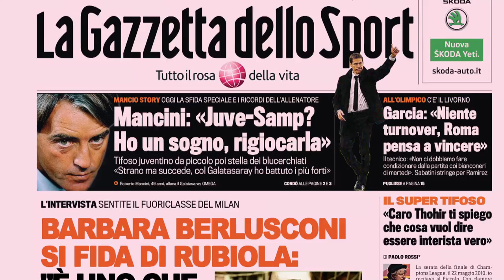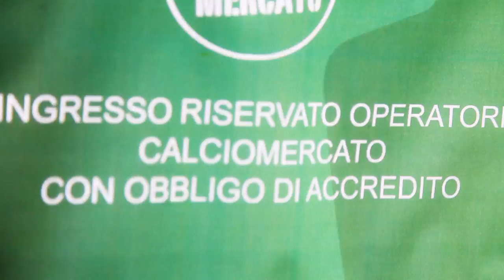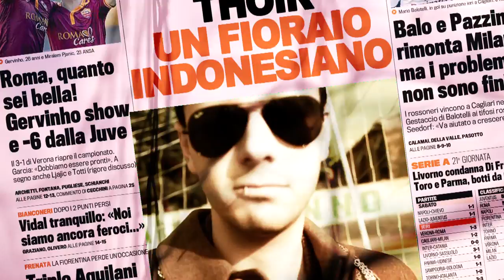RUBIO - COME MINO RAIOLA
VIDEO ORIGINARIAMENTE CARICATO IL 6 MARZO 2014,RICARICATO IL 24 MARZO.

"Come Mino Raiola"
Scritto e interpretato da  Rubio
Strumentale prodotta da Suhan (Bullet Records)
Anno : 2013

COME INTUIBILE DAL TESTO LA CANZONE E' STATA SCRITTA NELL'ESTATE 2012.

TESTO :

strofa 1

voglio una vita come Mino
intervista post-mangiata da "Giannino"
rischio il coma etilico whoo-oho
perchè mi sbronzo con il vino broooo
ahimè non sono come lui
mi focalizzo invano sulle donne,per cui
viaggio prima classe ad Eindhoven
che c'è da piazzare Van Bommel

dribblo il collegamento con Sky Sport 24
replico mentendo alle domande di Di Marzio
io spendo,Mino guadagna in estate
ti da Ibra ma prima,ti piazza Maxwell
non mi asciugare non ti rispondo Pedullà
guadagno anche con sconosciuti, vedi Pogba
ritorno in me e faccio il rap
in vetta su I-Tunes come Bonan

ritornello :
penso solo alla fresca
come Mino Raiola
sulla stampa anche estera
come Mino Raiola
sempre al cellulare,tu non mi disturbare
inglese con pronuncia squallida
all' "Ata" con fronte madida
voglio una vita: come Mino Raiola

strofa 2

Faccio parallelismo con Raio-la
non per finire in radio-ma
perchè a torto da tipico italiano
seguo solo il campionato
errore fatale come Di Biagio
o come Baggio a Pasadena
e anch'io come Mino
parlo di euro netti,lordi e iva

Ciao Mino,sono Mario
ho combinato un altro guaio
calmo Balo,che sistemiamo
ora chiamo,il Mancio
ogni giorno è uno sbattimento
pure Emanuelson,vuole l'aumento
mi diverto a scrivere una vita non mia
ma è gia tanto,se apriro' una pizzeria

Ritornello

Outro :

ogni giorno: Via Ripamonti
mentre Mino : fa quadrare i conti
questa tracolla : per il mio futuro
lui alla segretaria: "non ci sono per nessuno" x2